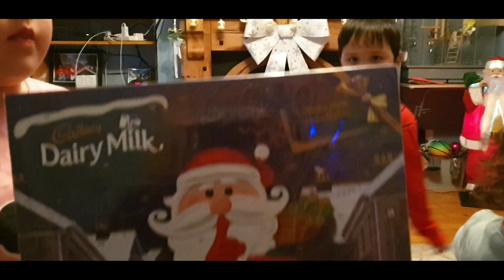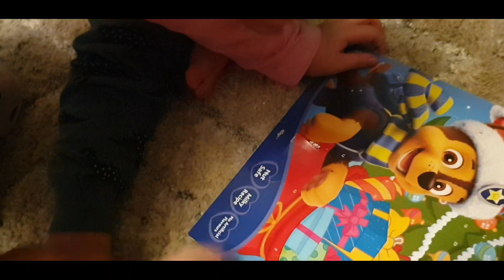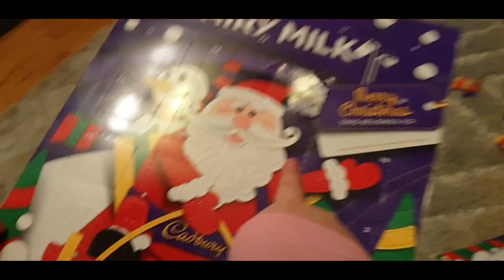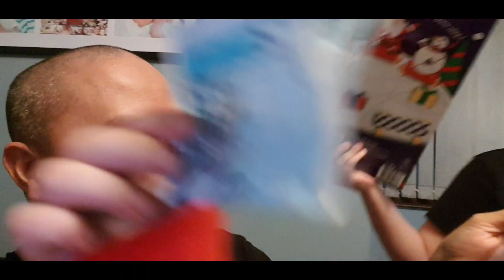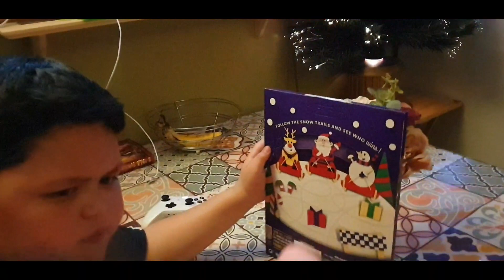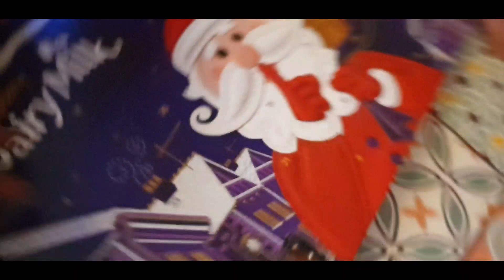VLOGMAS DAY 1 | EXCITED SILA SA ADVENT CALENDAR | UPDATE SA SITWASYON NI KUYA JACOB | BUHAY SA UK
Joined on October 8, 2015 but we started uploading contents on April 22, 2018.
Our youtube channel will features challenge videos, vlogs, video games and many others that matters to family.